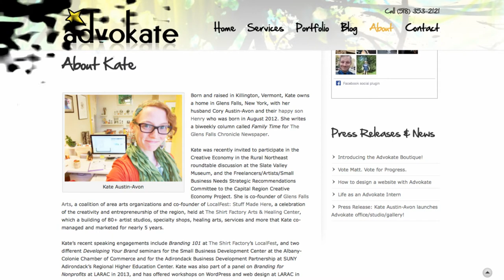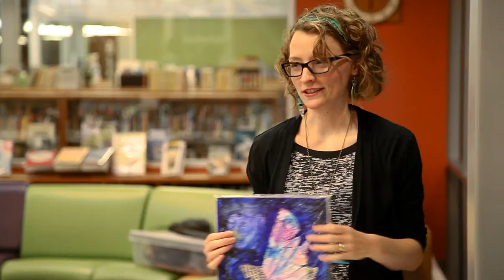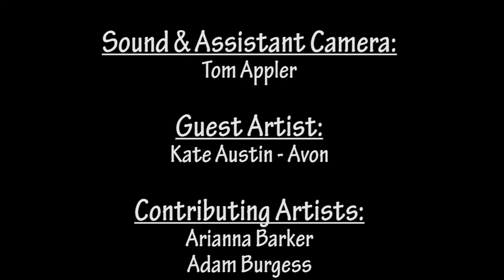Art Off The Walls! - Featuring Kate Austin-Avon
Filmed in the teen center at The Crandall Public Library!